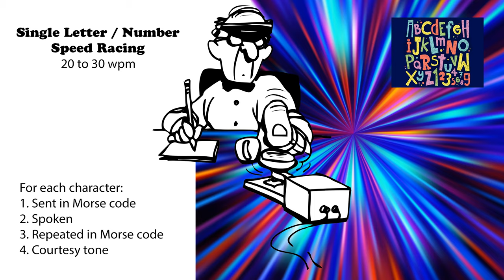Single Letter-Number - Speed-Racing - 20wpm